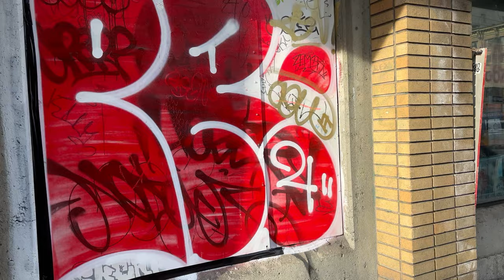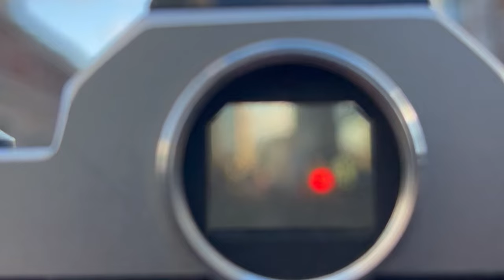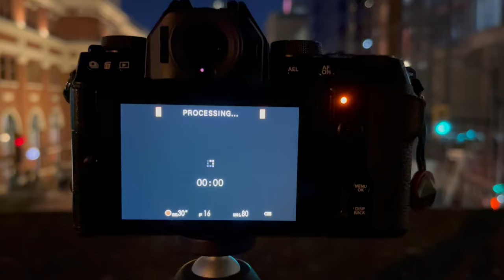Observing Downtown Vancouver 2021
Ending 2021 with my last self-developed roll of film celebrating one of the new things I learned to do and have been consistently keeping up throughout the year! Peace out 2021 ✌🏿

Video shot on iPhone 13 mini
Photos shot on Nikon FM2 with Fuji Acros 100
Developed with Cinestill Df96